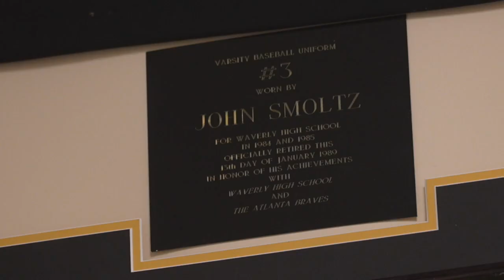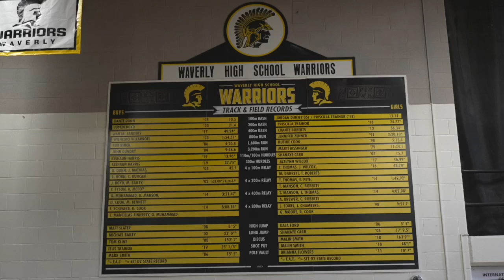Waverly Community Schools Creation of Athletic Hall of Fame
Waverly Community Schools Announced the Creation of it's Athletic Hall of Fame to Honor the Rich Athletic History over the past 60 Years.